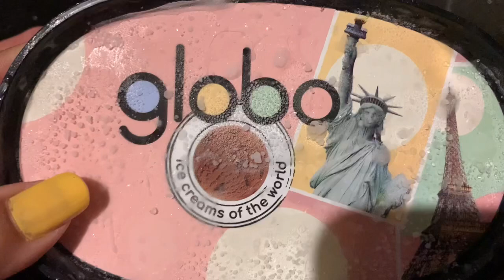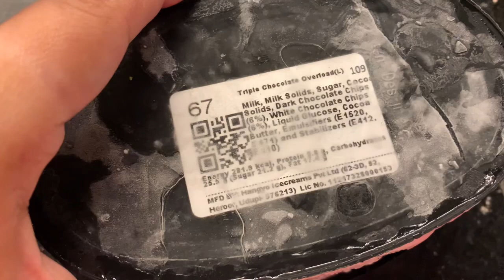आज माझ्या सगळ्यात छोट्या भाचीला भेटलो | Tried New Icecream Brand | Marathi vlog - 97